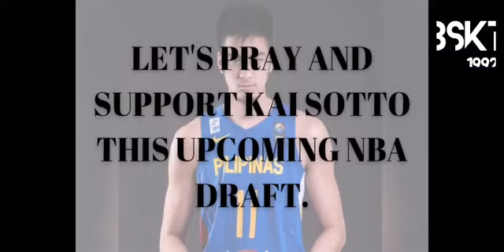Indiana Pacers pick Kai Sotto💯🔥